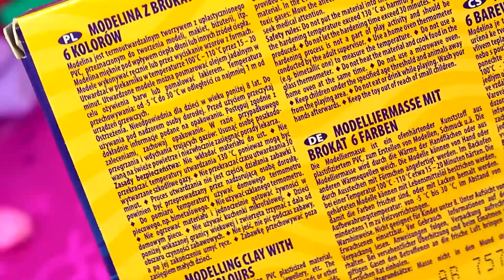Topik i Topcia DIY 👶 L.O.L Surprise! Mebelki & Akcesoria dla lalek LOL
Jeśli masz ochotę narysuj obrazek lub napisz list do Topika i Topci! Wyślij go na nasz adres e-mail 💙💜